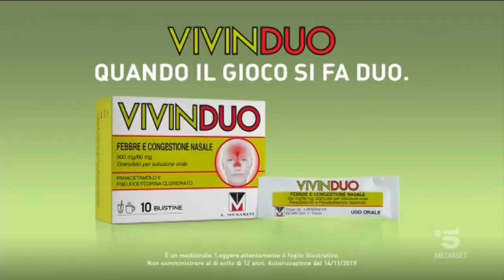Simone Moretto: Commercial Showreel 2024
Simone Moretto, a versatile and charismatic actor, presents his 2024 showreel. A dynamic mix of his latest TV commercials that showcase his ability to portray diverse roles and adapt to any advertising format.
For information and bookings: Clan Agency Milan: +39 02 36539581